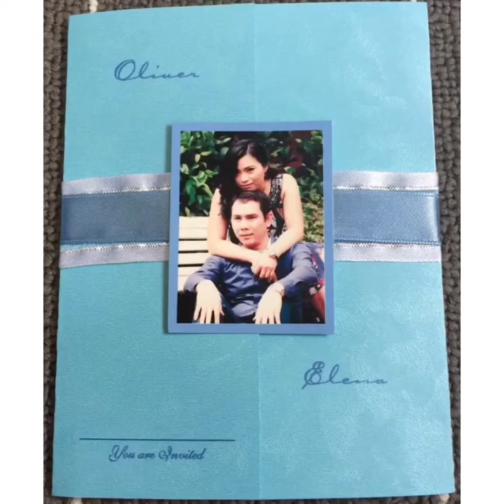Our wedding day 😍